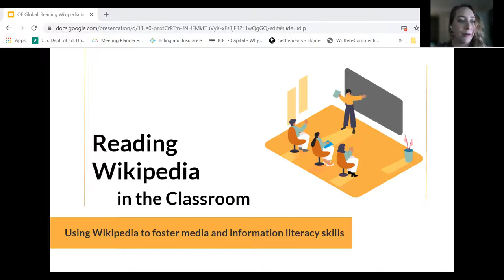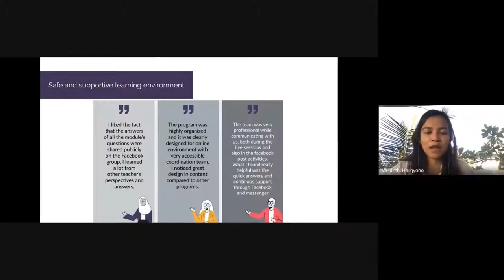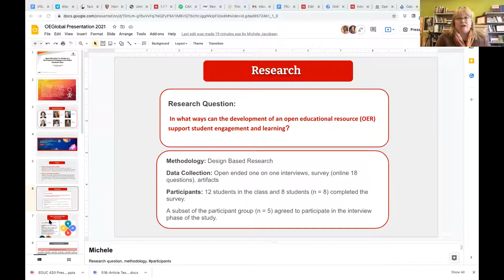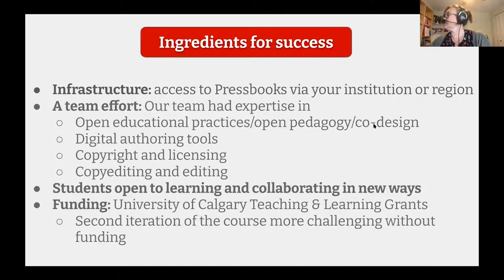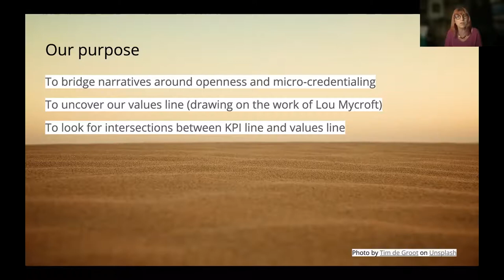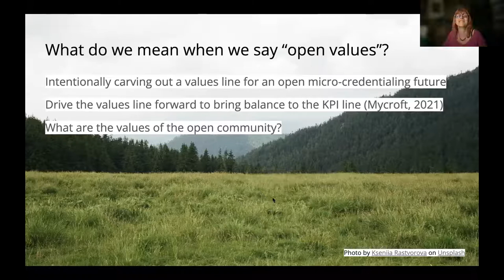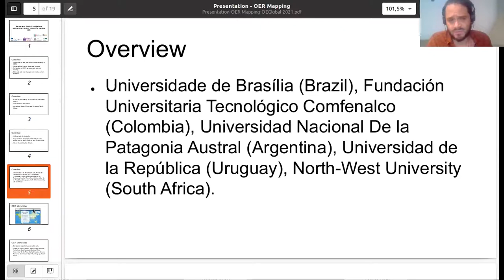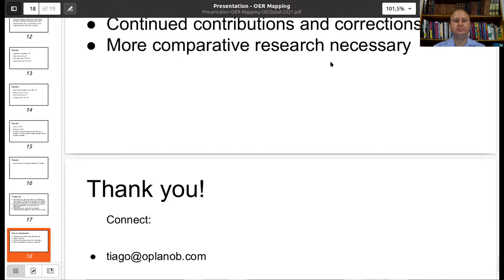OEGlobal 2021 Webinar 24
Webinar 24 Building Capacity, Developing Supportive Policy, Facilitating International Cooperation